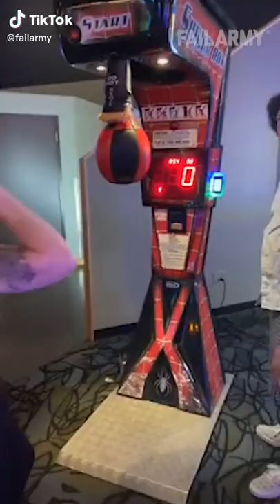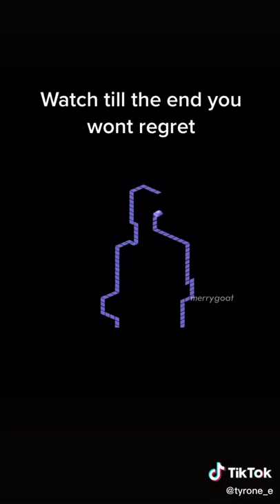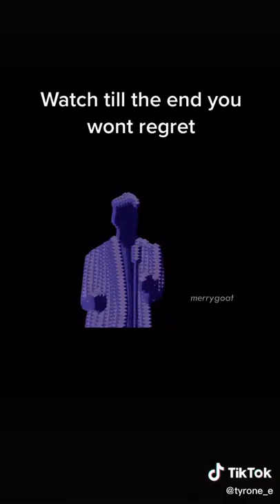Liquid Hot Memes XD Compilation #3